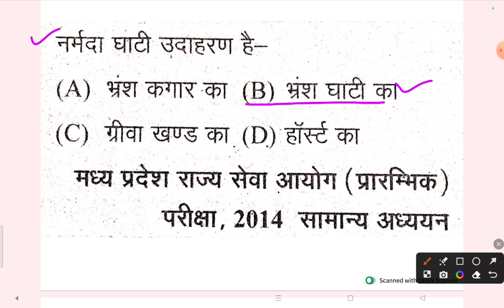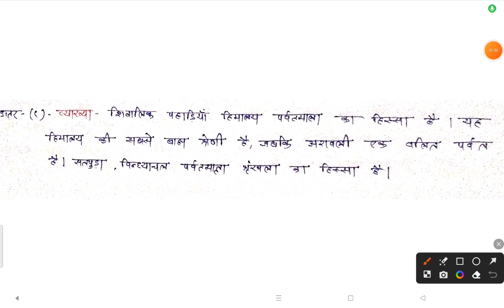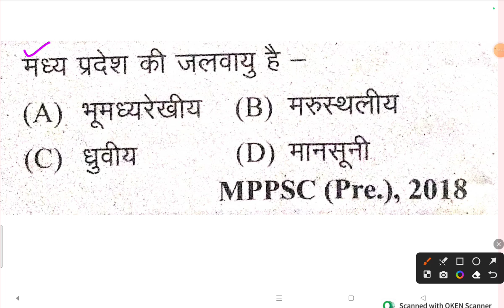मध्य प्रदेश - भौगोलिक स्थिति के Previous Year important GK Questions for SSC CHSL, SSC CGL, CTET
ssc cgl notification
ssc chsl syllabus and exam pattern
best channel for gk gs
best batch for ssc gk
Ssc gk
Ssc CGL
Ssc mts
ssc cgl notification
Ssc gk
Ssc CGL
Ssc mts
Ssc exam previous year question
static gk questions
aso previous year gk questions
static gk ssc
ctet preparation
Previous year ctet solved question paper
ssc cgl
ssc mts vs havaldar which one is best
Ssc mts
income tax inspector
what is ssc exam
ssc exam kya hota hai in hindi
Ssc exam
mppsc unit 8
mppsc gk
mppsc current news
Mppsc
vigyan mcqs
vyapam
pcrt science questions
MPESB
ssc cgl promotion and salary
Ssc cgl
ssc mts vs havaldar post
Ssc mts
ctet